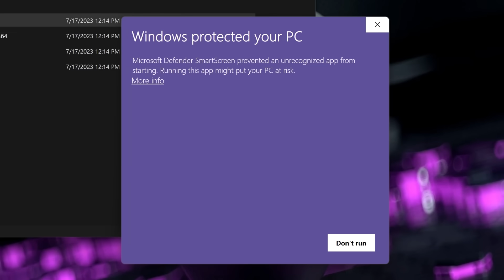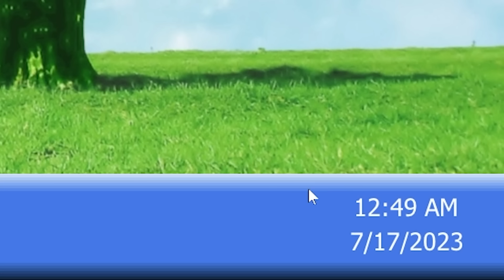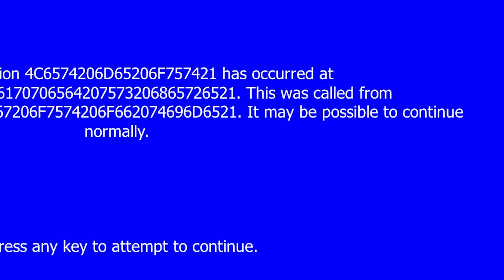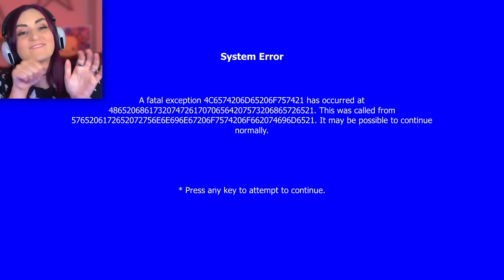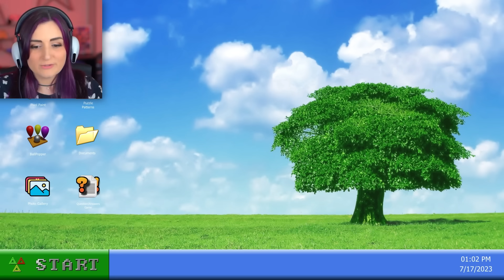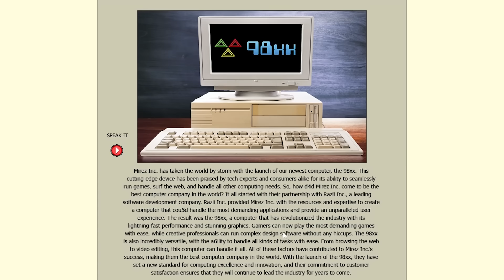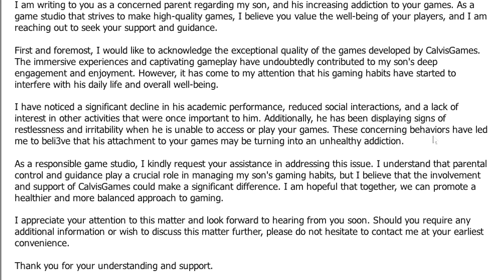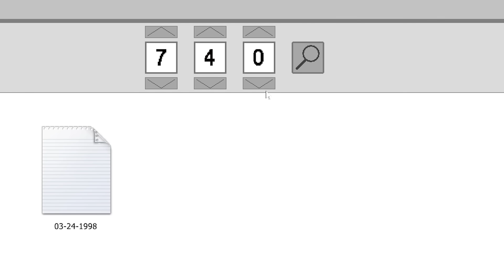DO NOT Download These CUTE Games ...They're Actually HAUNTED 18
Found these Super Cute Free to Download games ...but quickly realized they were actually CREEPY SCARY HAUNTED!! I played Grimace’s Birthday, Exhibit of Sorrows & 98xx with Jumping Julian.